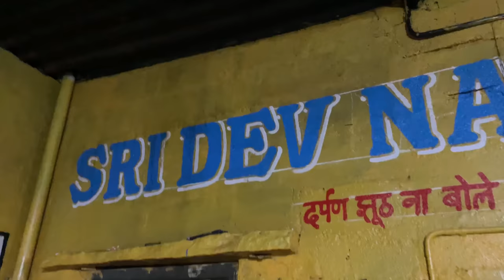Pure Veg Rajasthani Highway Dhaba Tumkur Road | 50Km From Bangalore | DevNarayan Dhaba | Monk Vlogs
Monk's Exclusive - A new series in which we would like to showcase an exclusive eatery in our full length video.

This week we visited Pure Vegetarian Dhaba located 50kms from Namma Bengaluru called DevNarayan Veg Dhaba which serve Authentic Rajasthan Cuisine. This is almost Lorry Drivers Adda which serves super delicious food at very pocketfriendly prices.
We need to take a U - turn while driving towards Tumkur.

From Tumkur it is around 30kms , around 10kms from Dabbaspete and 50Kms from Bangalore.

We tried Sev Tamatar which is little on spicier side , Doodh Sev which is on sweeter side because of milk ( both of these had Sev mixture which we get in our each bite) .Dal which is mild at first bite but slowly builds on a spicer side , Bhindi Fry which is a perfectly cooked.

In Roti - We tried Bhajra Roti and Phulka.
Bhajra Roti is made of Bhajra (Pearl) Millet. Roti happens to be thick and rough by texture.. However , ghee helps makes it smooth and soft.

Special thanks to Vinesh @starvingtummy8  for introducing this Dhaba and Varun (Bheemasena Nalamaharaja) for accompanying.

Prices
Bhajra Roti - 20₹
Phulka - 10₹
Sev Tamatar -  100₹
Doodh Sev - 100₹
Bhindi Fry - 100₹
Dal - 100₹
ghee - 15₹
Chass - 15₹

DevNarayan Veg Dhaba
Tumkur Rd, near SV Dhaba, Chikkannanne, Dodderi, Karnataka 562132  Karnataka 562132

Musics used and credits,

Music 1.

Music 2.

Music 3.

Music 4.

5.
Title: Indian Fusion,Indian Riddim#2
Artist: Shahed
Genre: Indian